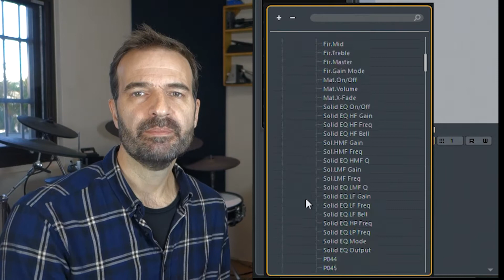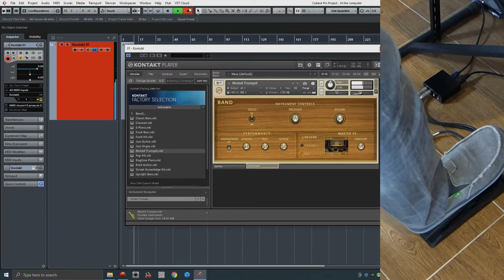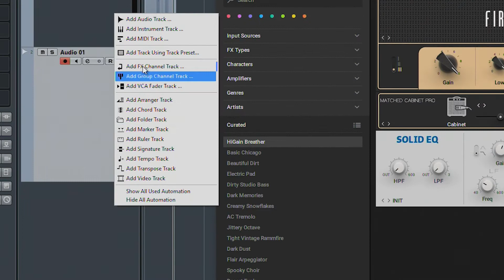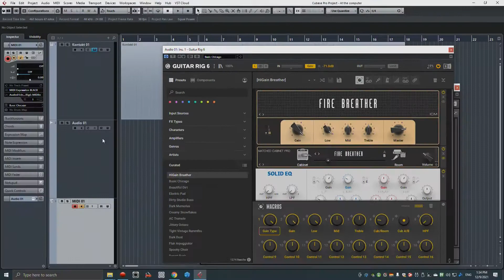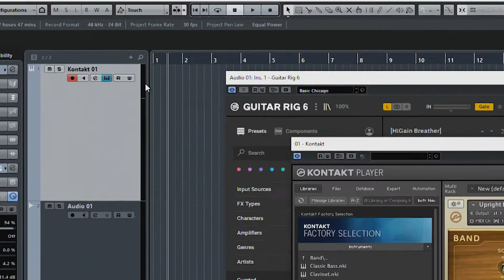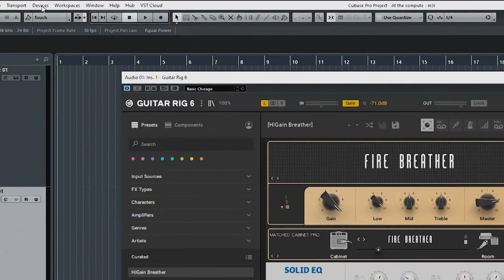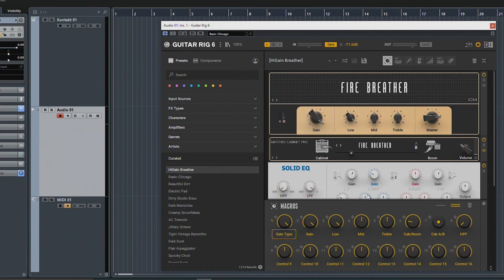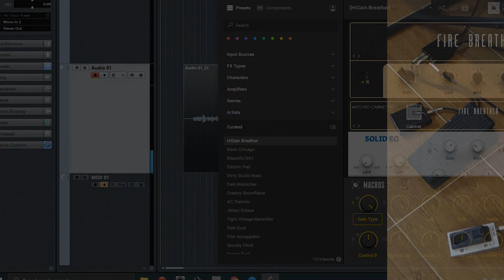MIDI Expression - Automating Cubase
This video describes using a MIDI Expression pedal interface for hands-free control of Cubase.

0:00 Introduction
1:59 Record to MIDI or Instrument Track
6:15 Track Quick Controls
10:28 Generic Remote